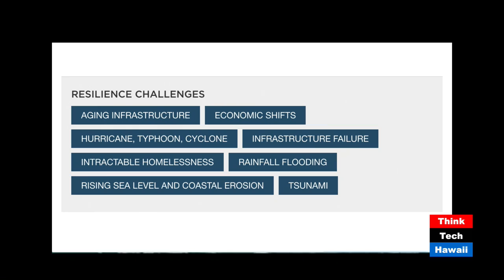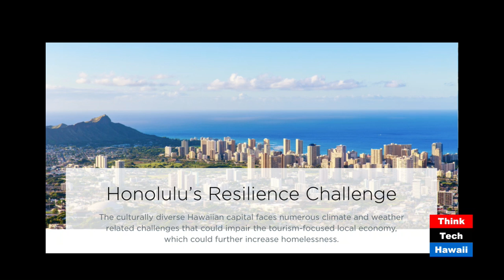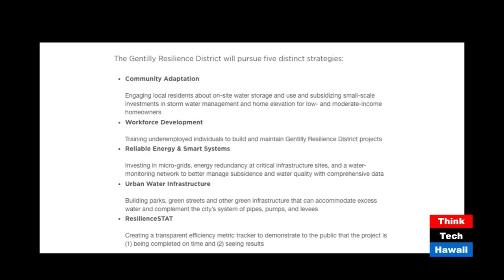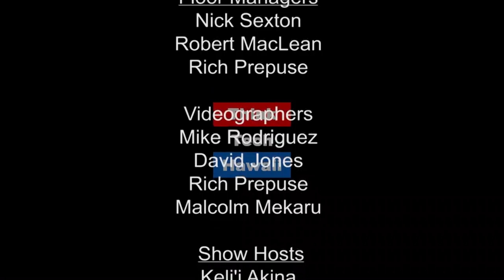Honolulu Selected for the Resilient Cities Challenge with Rob Kinslow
100 Resilient Cities  is  dedicated to helping cities around the world build resilience to the economic, social and physical challenges. The first round of talks took place this past week with civic leaders. What is a resilient city?  What does it mean for Honolulu to be included ?  How can we make the most of this opportunity?